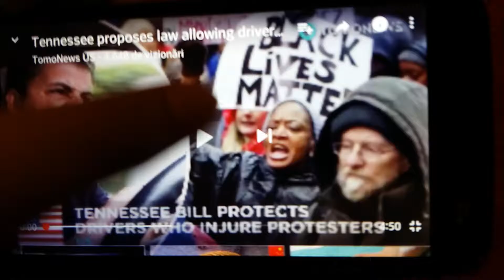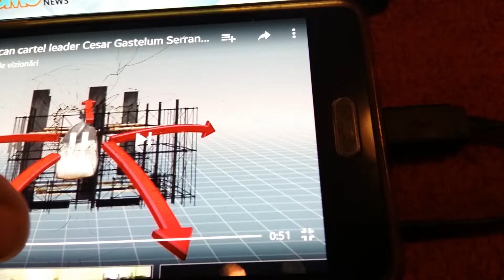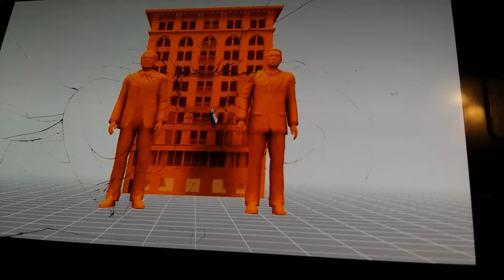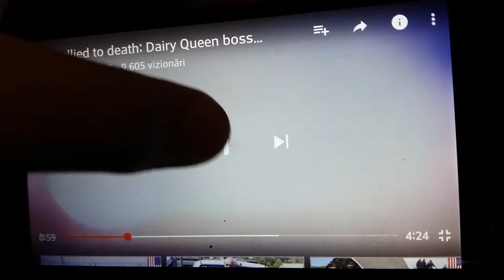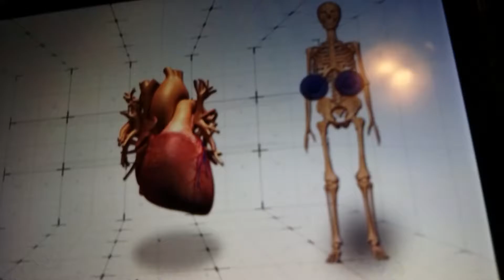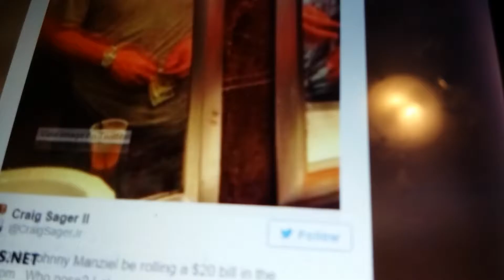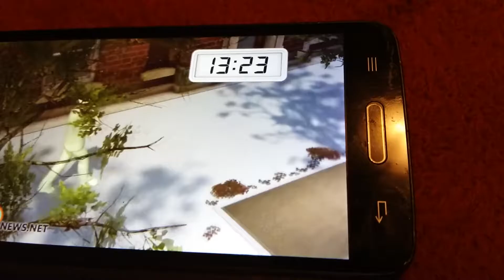TOMONEWS ON LATE NIGHT 18-02-2017